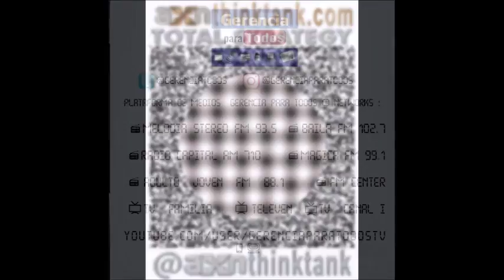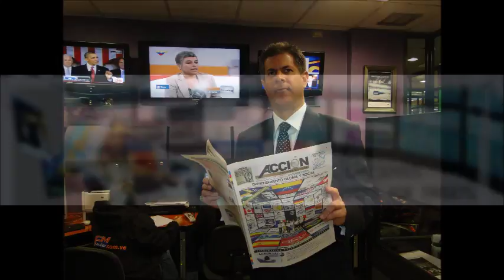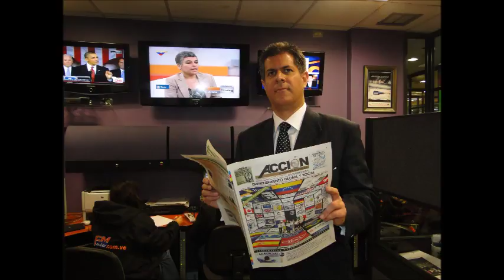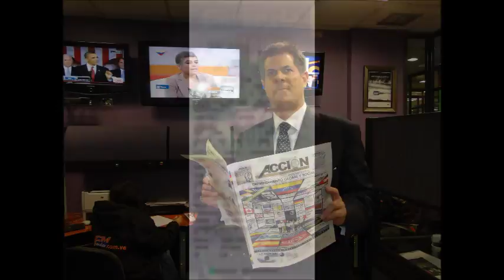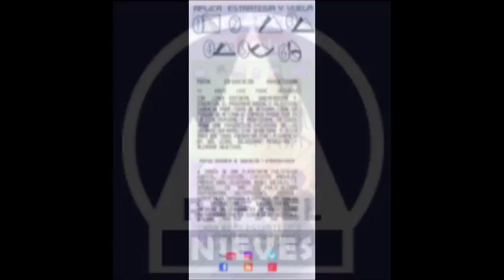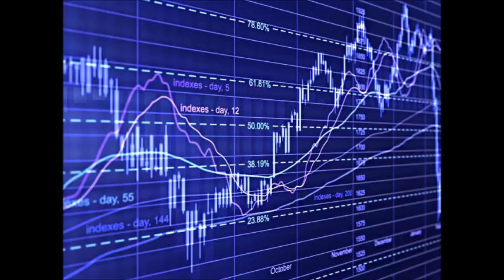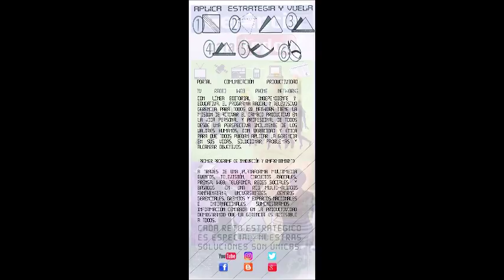GERENCIA 360 PROGRAMA GPT-N-4 (2)